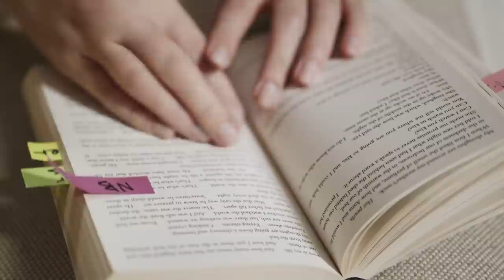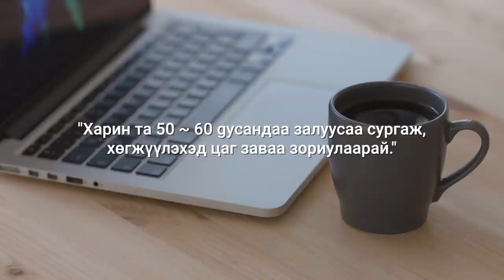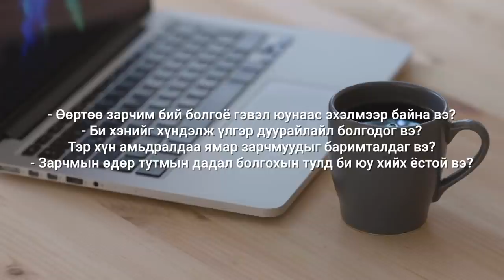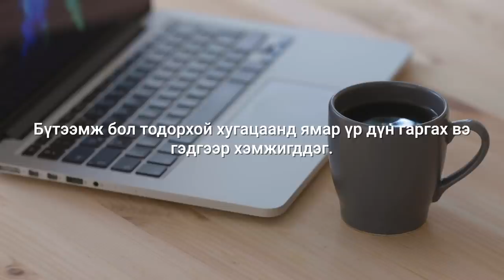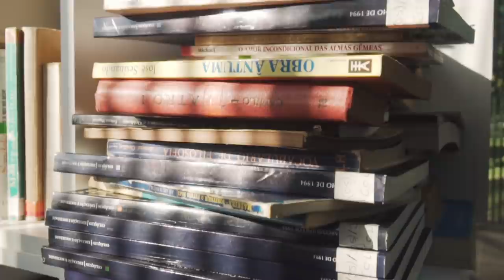【Ажлын талаар】Ажилдаа амжилтыг уургалахуй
Хүн сэрүүн цагийнхаа талыг ажлаа хийж өнгөрөөдөг. Тэгвэл энэ ажлаа яаж сэтгэл хангалуун байлгах вэ?

▼Худалдаж авах
Ажилдаа амжилтыг уураглахуй | П. Гандолгор, Д. Энхбат

▼Copyrights
Ganabell Institute of Success

00:00 Ажилдаа амжилтыг уураглахуй
00:42 Ажиллах талбар
03:00 Хандлага
03:48 Ажиллах зарчим
04:50 Тууштай байх
06:00 Бүтээмж
07:36 Эрч хүчээ сэлбэх